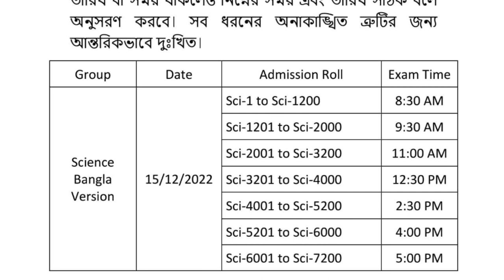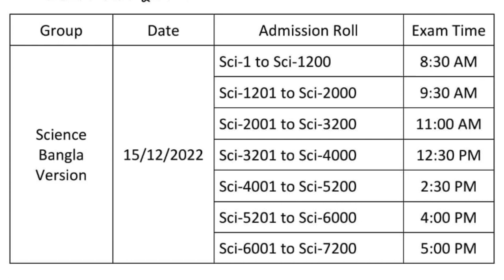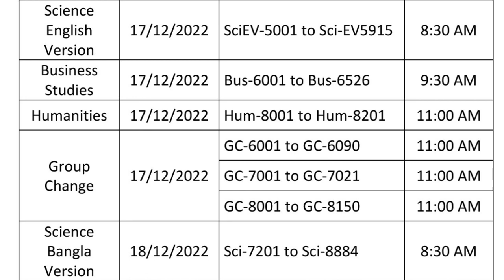St. Joseph Higher Secondary School Admission Test Routine 2022-2023